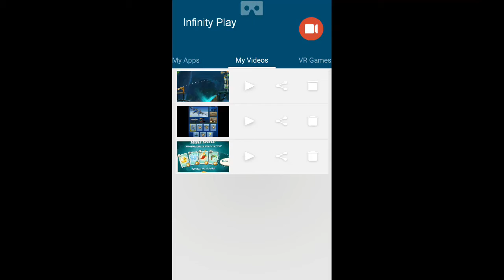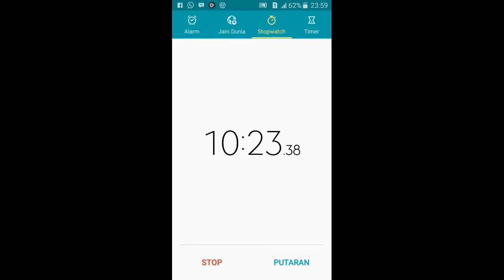Angry Birds Starwars 2 Jedi Beginning